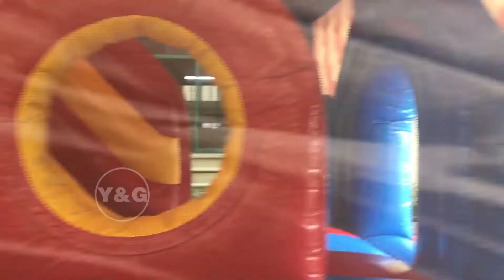Y&G inflatable | Latest ferris wheel modelling bounce house and inflatable slide combo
[NEW Arrival] Latest ferris wheel modelling bounce house and inflatable slide combo are being tested and CE certified at the pango inflatable factory.

Guangzhou Y&G Inflatable Co.,Ltd ( Pango) established in 1998, Located at Nansha, Guangzhou city in China.(1.5hr by car to Hongkong, Shenzhen,Huizhou.) Our factory total area of 20000 Square meters , specialist in Stand up paddleboards ,DWF gym mat ,Boats, Jumping castles, inflatable slides, sports, tents, pools, water games, advertisement inflatables etc. We have become one of the leading manufacturer of inflatable products.